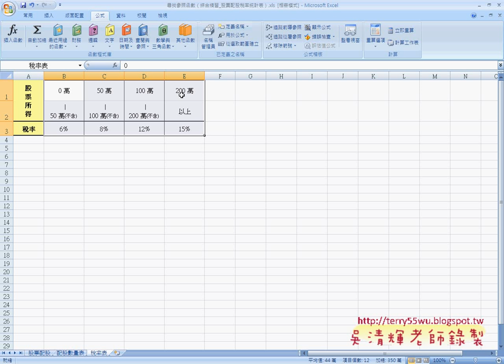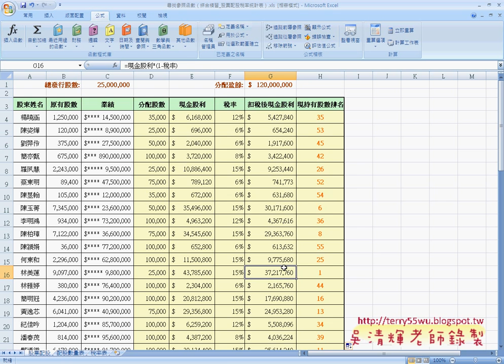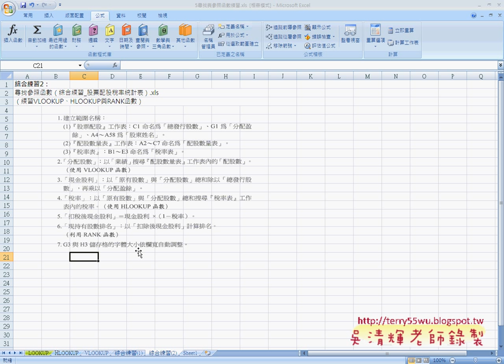08綜合練習2定義名稱)(EXCEL函數與VBA 吳老師)